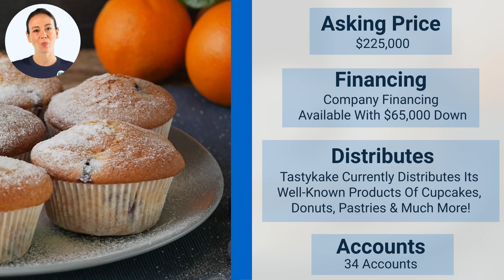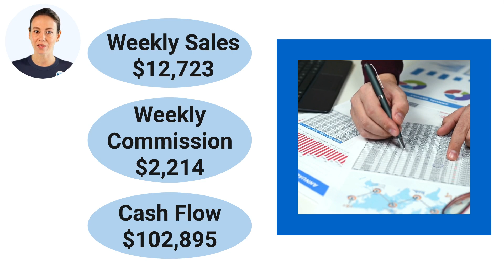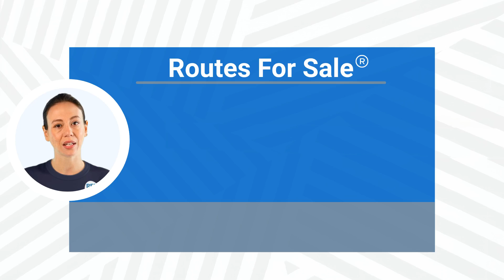Tastykake Distribution Route For Sale, Baltimore County, MD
Tastykake Distribution Route for sale in and around the Baltimore County, Maryland region for $225,000! Company related financing available with an estimated $65,000 down. In addition a 10% cash reserve of the selling price will be required. This route is currently grossing an estimated $661,580 per year in sales and nets $102,895! Distributorship and “protected territory” are purchased through independent distributor and contracted through Flowers Foods. Tastykake distributors currently distribute the popular brand to retail outlets! This is a well established route that currently has 34 accounts. Weekends off!